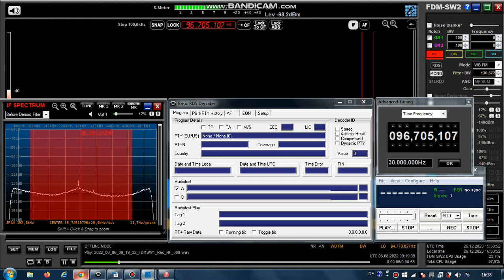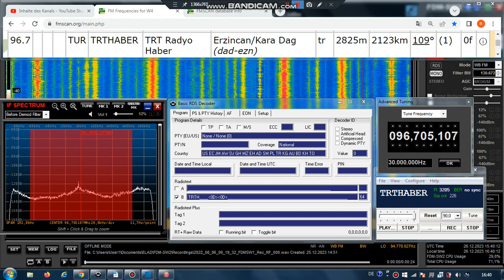FM DX Es - 060822 0920UTC - 96.7 TRT Radyo Haber (TUR) Erzincan/Kara Dag (dad-ezn) ?kW 2123km!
96.7 – 3205, TRTHABER , text: TRTH , tur-m-nx, stereo

96.7 TUR TRTHABER TRT Radyo Haber Erzincan/Kara Dag (dad-ezn) tr 2825m 2123km! 109° ?kW
RDS-PS: TRTHABER
RDS-PI: 3205

Receiver: ELAD FDM-SW2 + RDS Spy + SDR Console v3.1
Mobile: TEF6686 - v2.0 - old version
Screenrecording: OBS + Bandicam